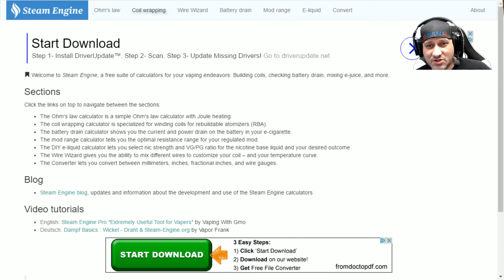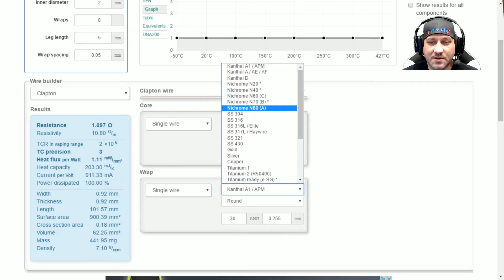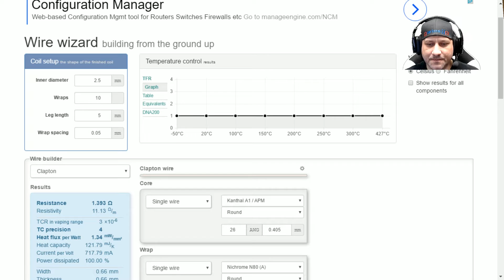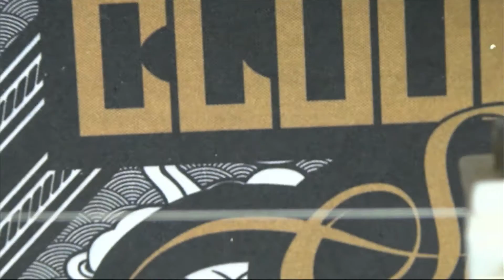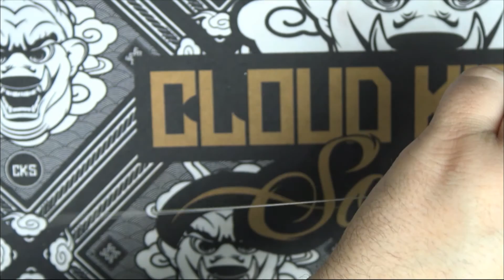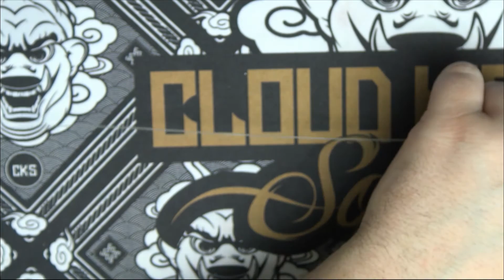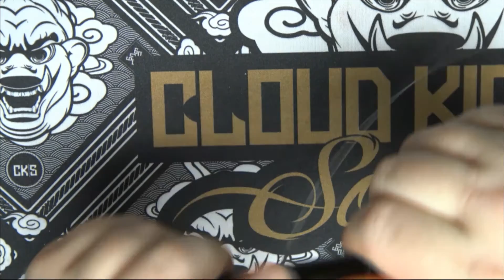Clapton Tutorial - The Clip Method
Today we will be learning how to quickly build a clapton coil using the clip method. This allows you to build a clapton coil without having to worry about a specific grip technique or put high focus on wire angle.